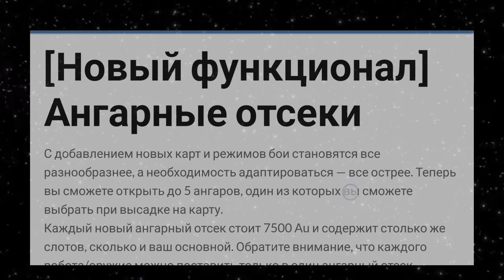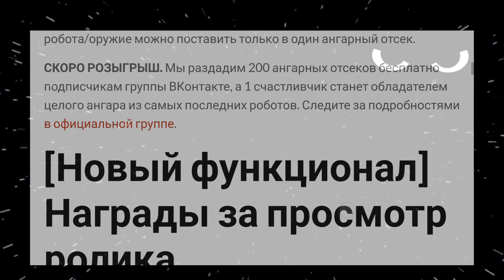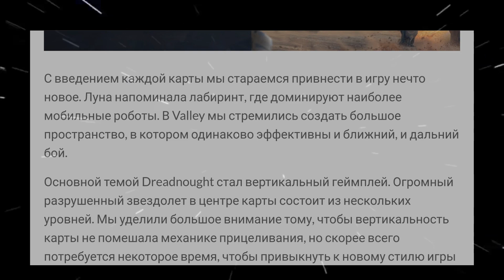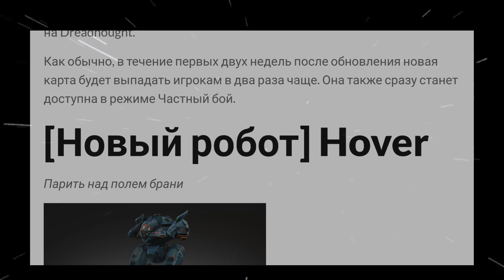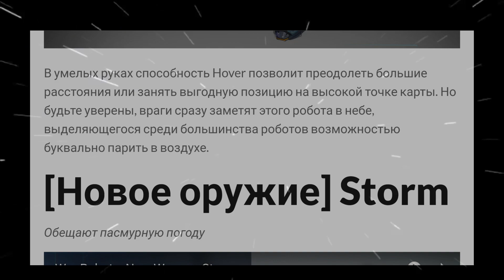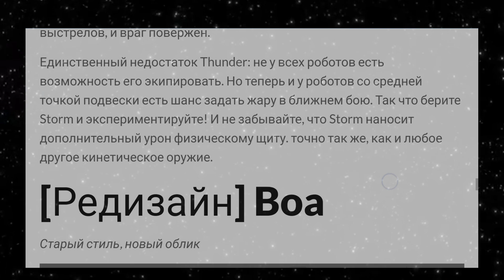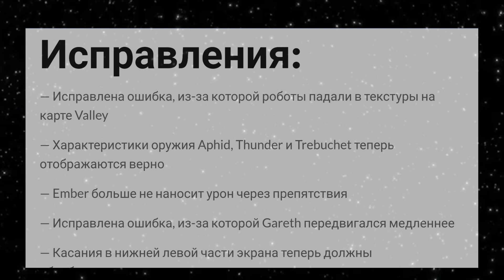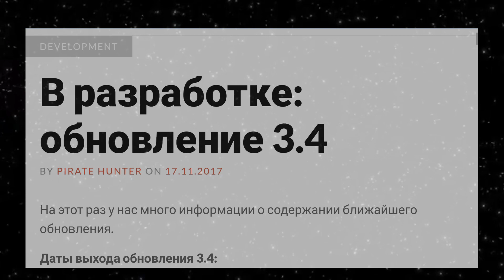Обнову 3.4.0 снова переносят |War Robots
Ребята,  сегодня будет обновление игры War Robots. Прошу распространить это видео.

    Канал полностью держится на телефоне 📲.
 Если понравился  ролик -  поделитесь им с друзьями ❗❕❗
💰Помощь в развитии канала (собираем на микрофон или наушники с возможностью записи системных звуков с телефона ) :
💵WebMoney:  R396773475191, U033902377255, Z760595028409 , K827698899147
Ссылки:
   Все ваши комментарии не удаляю, кроме откровенно оскорбительных, глупых и неадекватных. Уважайте других  как себя. Так же под запретом политика😯. Мат в меру.